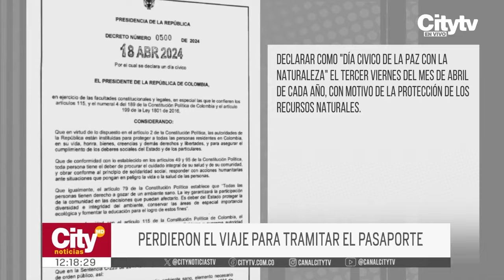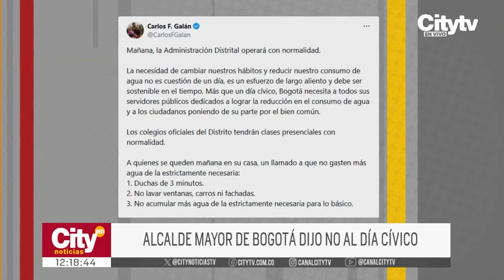Reacciones y opiniones tras la declaración del 19 de abril como día cívico | CityTv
A raíz de la más reciente medida adoptada y anunciada por parte del Gobierno Nacional de declarar el 19 de abril como día cívico por ‘La Paz con la Naturaleza’, varias instituciones gubernamentales dejaron de prestar sus servicios, causando afectaciones a algunos ciudadanos. Esta situación ha generado diferentes tipos de reacciones.